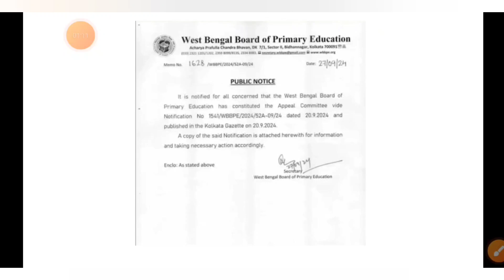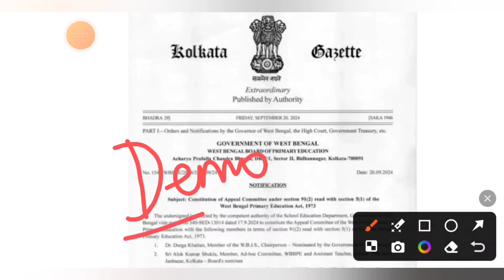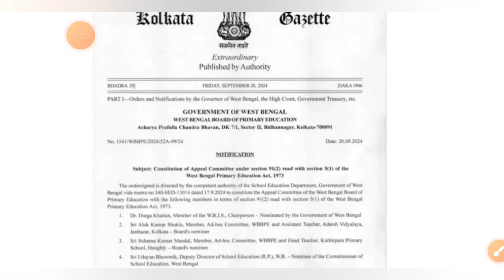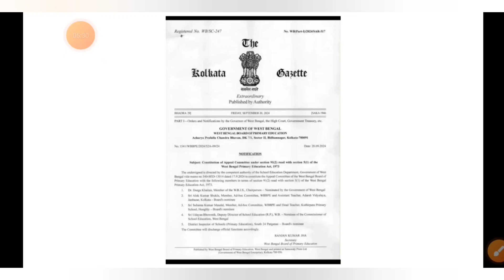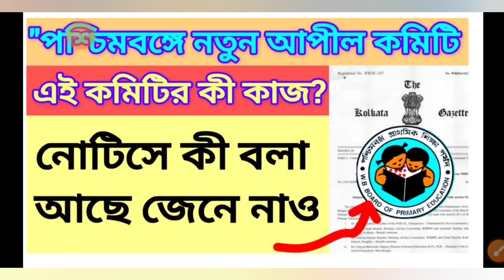পশ্চিমবঙ্গে নতুন আপিল কমিটি গঠন || এই কমিটির কী কাজ জেনে নাও || wb tet interview questions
📚 টেট ইন্টারভিউ ডেমো pdf বইটি নেওয়ার জন্য 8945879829 নম্বরে 320 টাকা ph pay করে এই নম্বরের whatsapp screenshot দিলে সঙ্গে সঙ্গে পেয়ে যাবেন।

📌📚প্রাইমারি ইন্টারভিতে সাফল্য লাভের জন্য এই pdf বই ৩ টির গুরুত্ব অপরিসীম(a.টেট ২০১৪ এবং ২০১৭ বিগত বছরের প্রশ্ন উত্তর,b. প্রাইমারি ইন্টারভিউ বেস্ট গাইড বুক, c. প্রাক প্রাথমিক শ্রেণী থেকে পঞ্চম শ্রেণী পর্যন্ত সমস্ত প্রশ্ন উত্তর) :- এই pdf বই তিনটি একসঙ্গে নিলে Rs. 380  টাকায় পেয়ে যাবে। নেওয়ার জন্য 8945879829 নম্বরে phone pay করে এই নম্বরের whatsapp screenshot দিলে পেয়ে যাবে ।।✍️ এর সঙ্গে আলাদাভাবে জেলা সংক্রান্ত প্রশ্ন উত্তর পিডিএফ টাও পেয়ে যাবে।